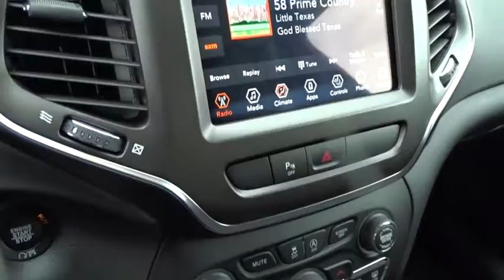2019 Jeep Cherokee Columbus, Lancaster, Central Ohio, Newark, Athens, OH C28884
Blue Pearl N 2019 Jeep Cherokee available in Columbus, Ohio at Bob Boyd Auto Family. Servicing the Lancaster, Central Ohio, Newark, Athens, OH area.

2840 N. Columbus St.